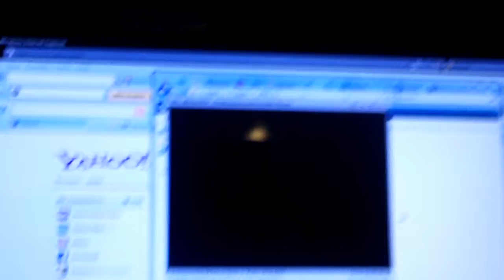Hours of time trying to figure out how to get the video's to play, and still-nothing!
I am at the end of my rope here, I can't figure out how to get these dang things to open, and neither can anyone at work! What help are they?. just kidding...